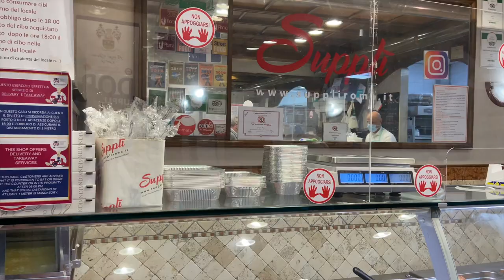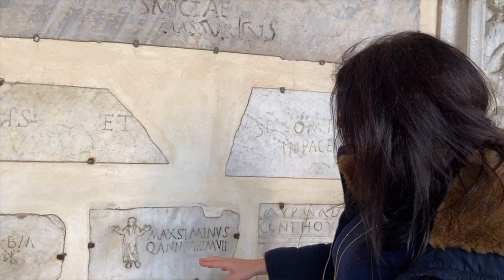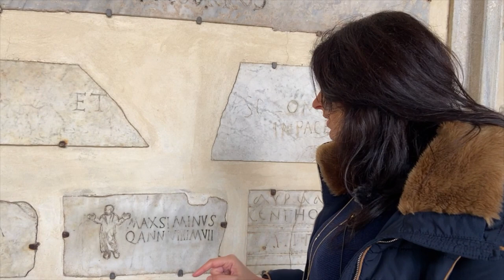Street Food& Culture à Rome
Ciao Ragazzi suivez-nous au coeur de la capitale Italienne pour découvrir la Street Food romaine et le patrimoine culturel de la cité éternelle .

Un grand merci aux restaurants participants :

-Suppli Via di S. Francesco a Ripa, 137, 00153 Roma RM
-Trapizzino Piazza Trilussa, 46, 00153 Roma RM
-Da Checco er Carettiere Via Benedetta, 10, 00153 Roma RM

-Merci à notre cameraman Arnaud que je vous invite à suivre sur Instagram:

Je vous souhaite une bonne vidéo. N'hésitez pas à me laisser un commentaire et mettre un petit pouce bleu si vous aimez   cette vidéo.
 Je vous dis à bientôt pour d'autres aventures romaines .

Montage réalisée avec Final cut pro 10 vidéo réalisé avec iPhone 11  stabilisateur Dji cosmo mobile 2 sony handicam hd et lumix gx 800

musique libre de droit artiste
HumsafarbyASHUTOSH.